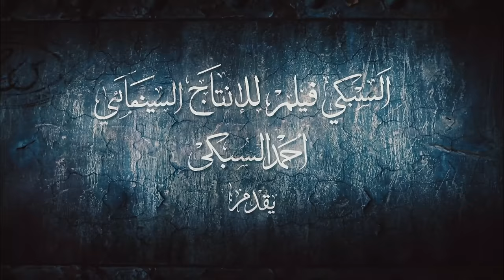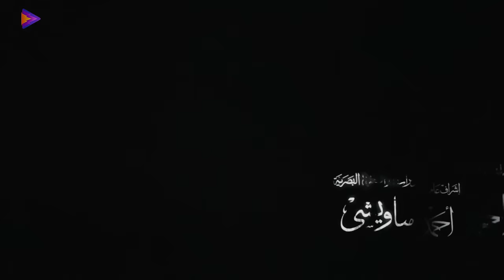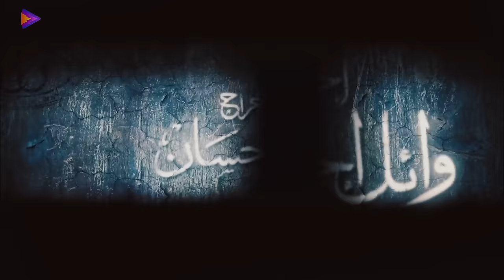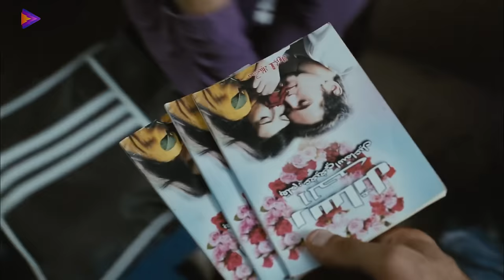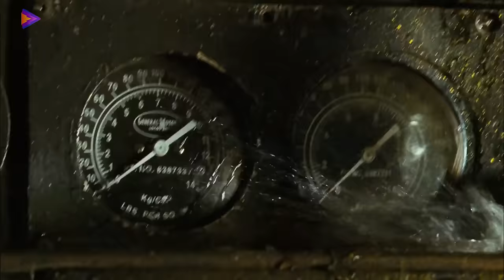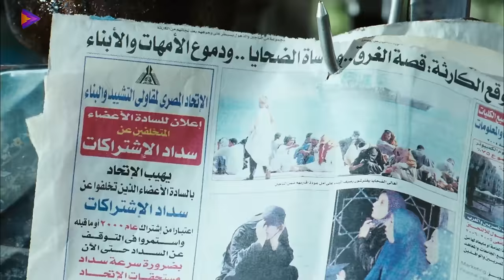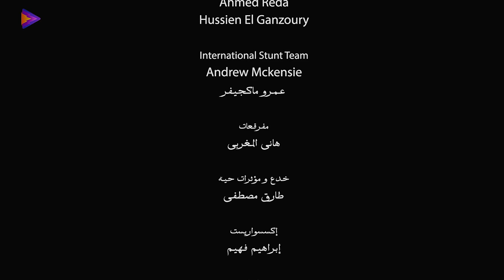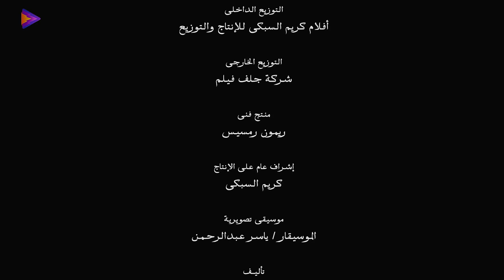فيلم ساعة ونص | بطولة محمد رمضان ومحمد عادل امام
حصرياً فيلم ساعة ونص | بطولة محمد رمضان واحمد السعدني

أكثر مشهد مؤثر في السينما آخر عشر سنين - المشهد الأخير من فيلم ساعة و نص 1:10:25 - 1:24:10 واشهر جملة قالتها كريمة مختار " أحمينا يا رب "
 فيلم ساعة ونص يحتوي على اصعب المشاهد اللي مرت خلال السنين الماضية  ومنها اخر مشهد في الفيلم

زوجة مطرب شهير تموت مع السائق الخاص بها | فيلم الاثارة والتشويق ازمة نسب

قصة الفيلم
يرصد الفيلم معاناة المصريين ومشاكلهم، من خلال قصص وحكايات مختلفة لركاب القطار المتجه إلى الصعيد، والتي تخبطت ما بين الفقر والمرض، والبطالة ومعاناة الهجرة خارج البلاد، إلى أن يقع حادث أليم يفوق عليه الجميع من غيبوبة دامية.

ابطال الفيلم | اياد نصار - محمد رمضان - محمد امام - احمد الفيشاوي - احمد السعدني - ماجد الكدواني - كريم محمود عبدالعزيز - كريمة مختار - يسرا اللوزي  - فتحي عبد الوهاب - ايتن عامر - سوسن بدر

اشهر افلام محمد رمضان

عبده موته
قلب الاسد
احكي يا شهرزاد
ساعة ونص
واحد صعيدي
جواب اعتقال
الكنز
هارلي

واخر مسلسل له كان في رمضان 2023
مسلسل جعفر العمده " حقق نجاحاً قوي في رمضان "
واشهر مسلسلاته
البرنس
الاسطورة
ابن حلال
نسر الصعيد
زلزال

ساعة ونص فيلم دراما مصري من إنتاج سنة 2012.
 من إخراج وائل إحسان
 وتأليف أحمد عبد الله
 وإنتاج أحمد السبكي

ـــــــــــــــــــــــــــــــــــــــــــــــــــــــــــــــــــــــــــــــــــــــــــــــــــــــــــــــــــــــــــــــــــــــــــــــ
٠للإشتراك في القناة من هنا